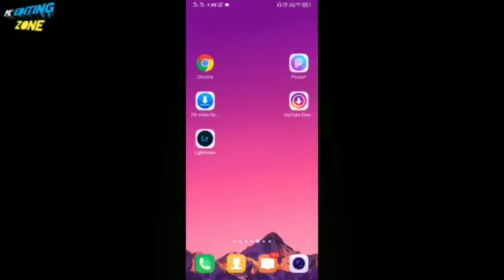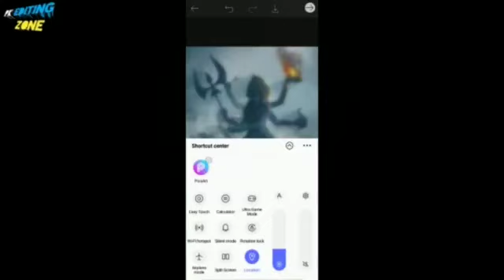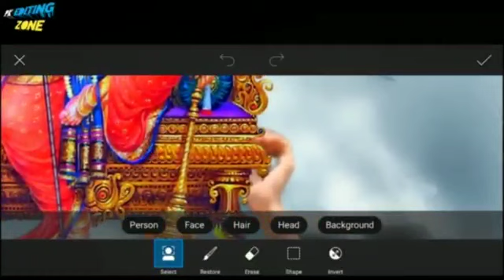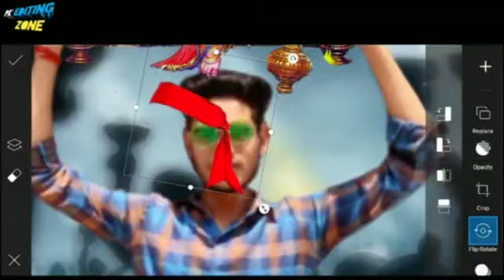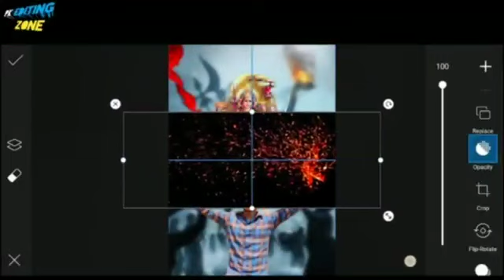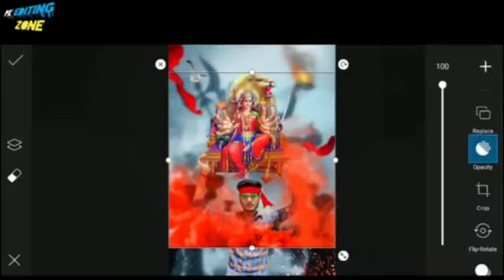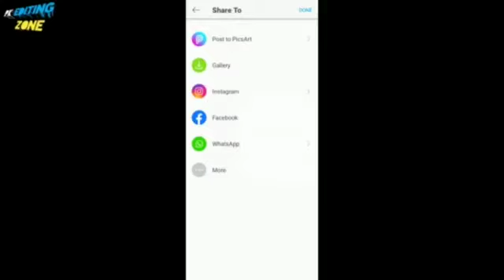Navratri photo editing full tutorial//Navratri photo editing in PicsArt//Navratri best photo editing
navratri photo editing, navratri photo editing picsart, navratri photo editing 2020, navratri special photo editing

navratri video editing kinemaster, Navratri status editing, Navratri coming soon status editing